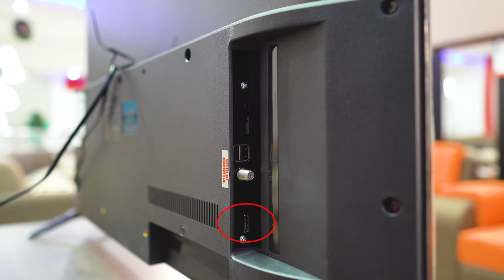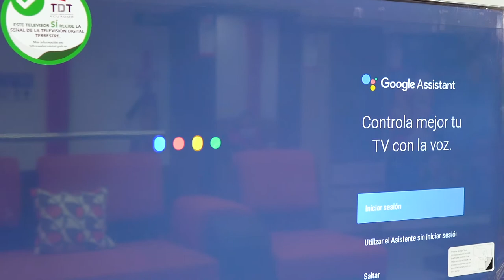Televisor INNOVA 40 pulgadas | Review, características | Smart Tv | Gran Hogar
¿QUIERES UN TELEVISOR NUEVO? 🤔
Conoce más sobre nuestros televisores Innova. 😉
¡APROVECHA EL GRAN CARNAVAL DE PROMOCIONES!🤩🎉🎊
📍Visítanos en todas nuestras agencias a nivel Nacional🇪🇨

aGrandaTu Vida.